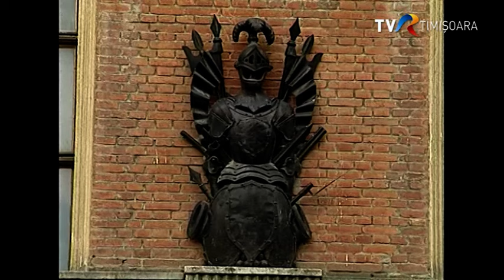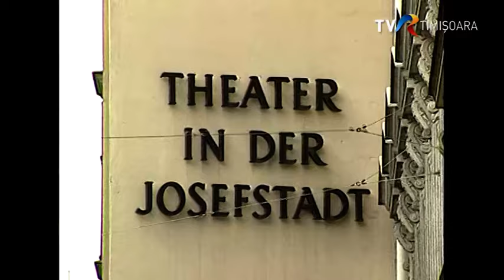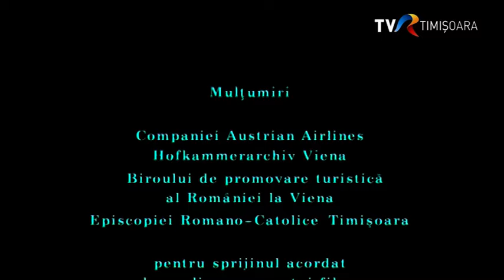Timișoara- mica Vienă | Partea II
TIMIȘOARA- MICA VIENĂ | Film documentar premiat cu Marele Premiu TeleVest. Producție TVR Timișoara 1998.
S-a spus în mai multe rânduri că Timișoara este o Viena cu două etaje mai joasă. În 1998 echipa TVR Timișoara a explorat împreună cu personalități marcante ale vieții culturale, la Viena și la Timișoara, în ce măsură mai existau elemente comune între cele două orașe, cât mai era valabilă această comparație la acel moment